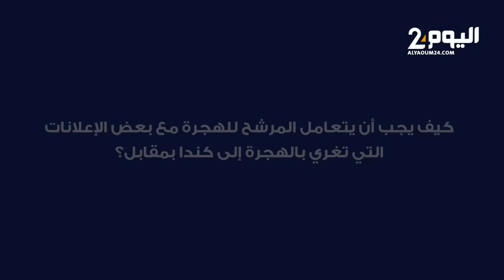شركات كندية تمنح المغاربة عقود عمل مجانية في كندا